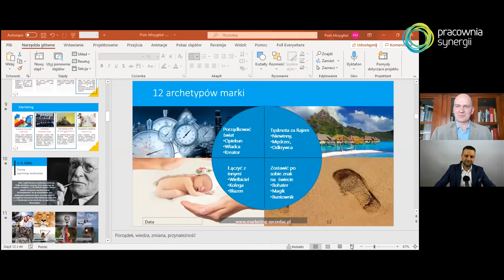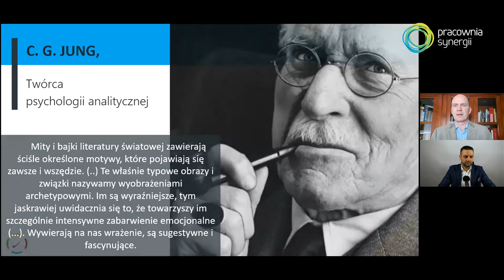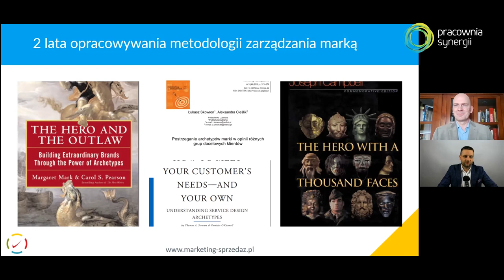Jak budować markę w oparciu o archetypy Junga?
Po ostatniej rozmowie z Piotrem czuliśmy pewien niedosyt.

Archetypy - mega ważny temat - zaledwie liznęliśmy.

Dziś postanowiliśmy to zmienić, poświęcając uwagę temu jak budować markę w oparciu o archetypy Junga.

Zapraszam Cię do obejrzenia naszej rozmowy, podczas której Piotr omawia główne archetypy, ich wpływ na markę oraz... dokonuje wiwisekcji na moich wynikach.